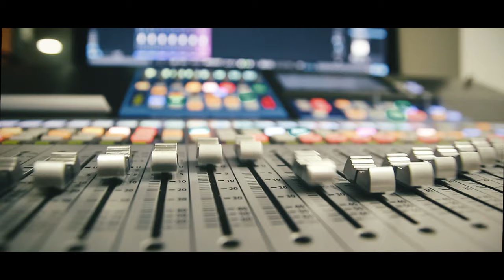Professional Dj Intro